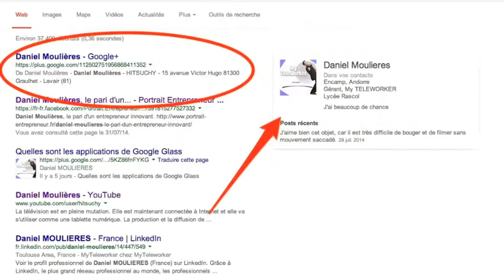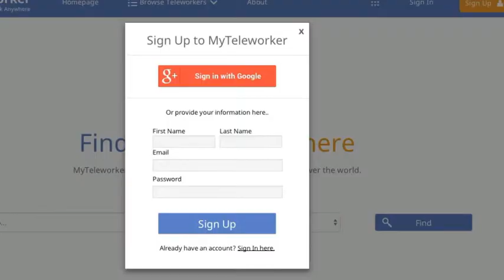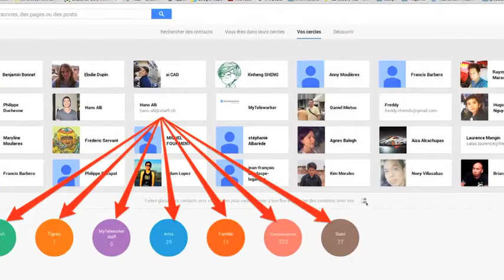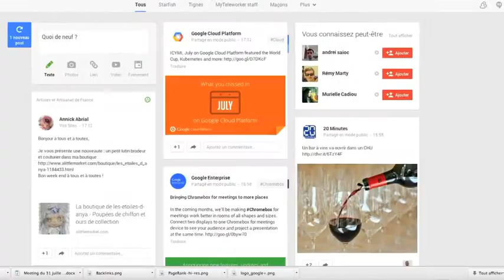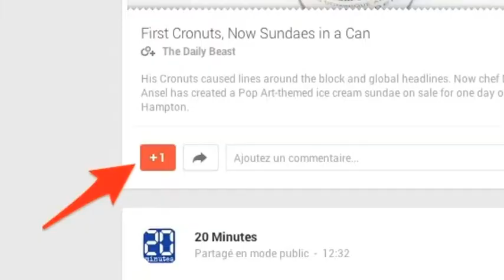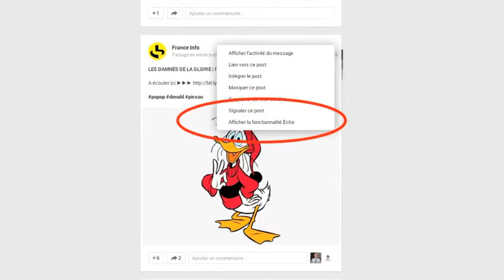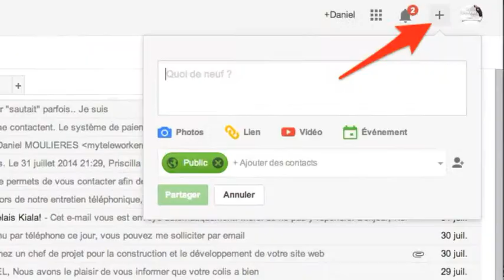Tutoriel Google +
Dans ce tutoriel vous allez apprendre à maîtriser Google +.